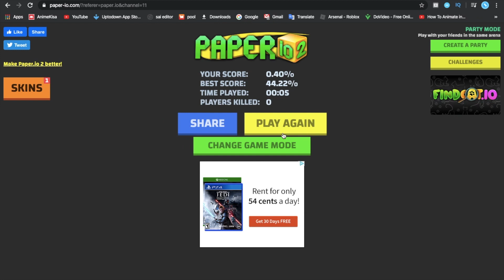100% map control in paper.io 2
This video is about paper.io